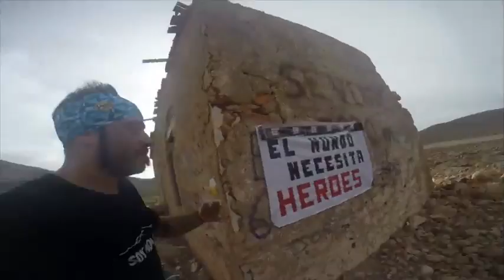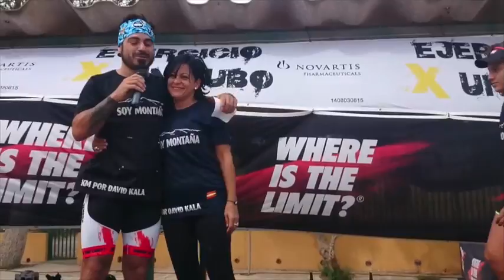Witl Trail El Ejido + Homenaje David Kala | Soy Montaña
Va por David Kala. Los 20 años mejor aprovechados que he visto. Ahí donde estés, tu familia corre contigo.